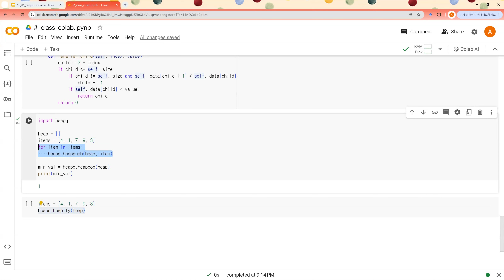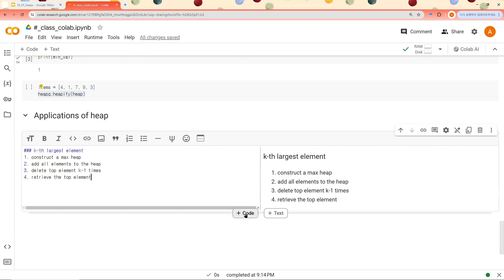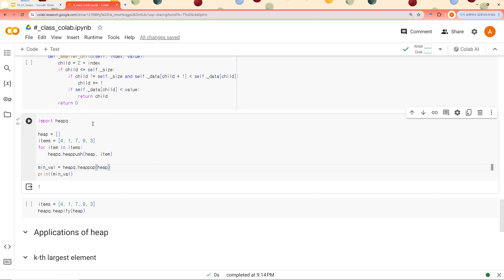16 02 kor heap